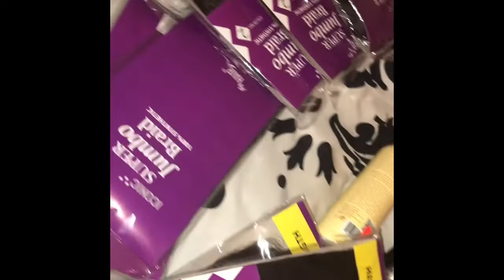I DID MY OWN BOX BRAIDS USING $1 HAIR (BEGINNER FRIENDLY)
Products used💘:
Rubber bands
Children’s detangling spray
Shine n’ Jam Conditioning Gel, Extra Hold
Super Jumbo braiding hair . Co. 2

Audio💘:
Song: Moldy Lotion
Artist: Light foot
Genre: Hip Hop

Romans 12:2 “And be not conformed to this world: but he ye transformed by the renewing of your mind, that ye may prove what is good, and acceptable, and perfect, will of God.